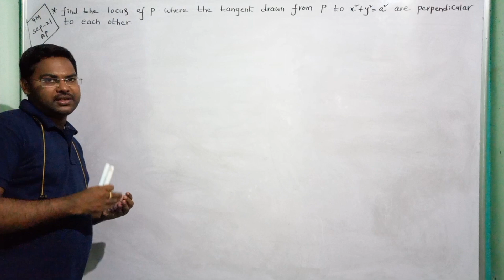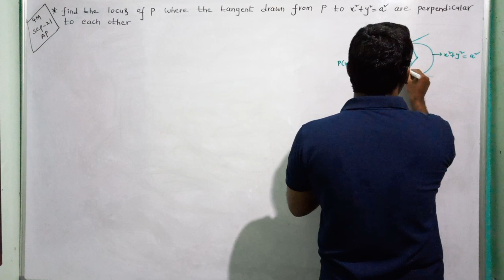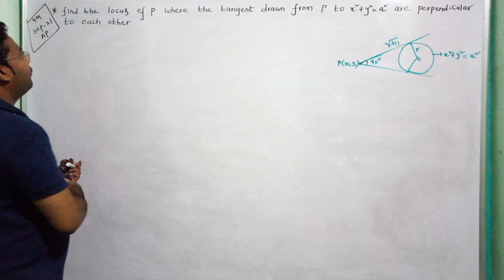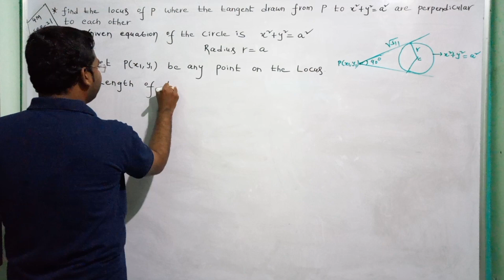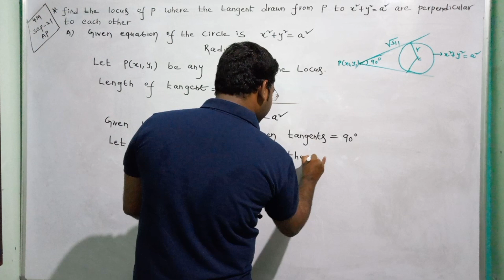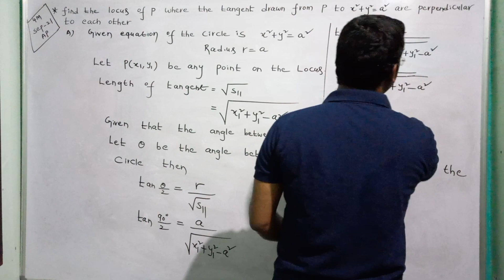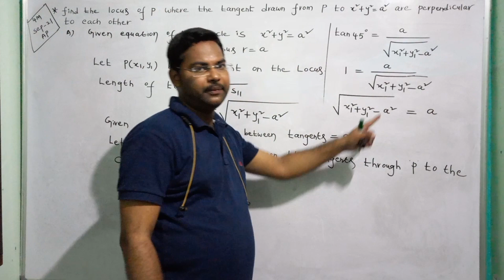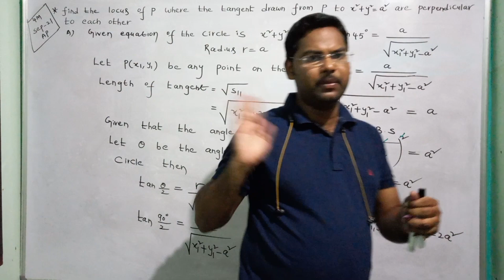Inter 2nd Year Maths 2B circles@maths naresh eclass